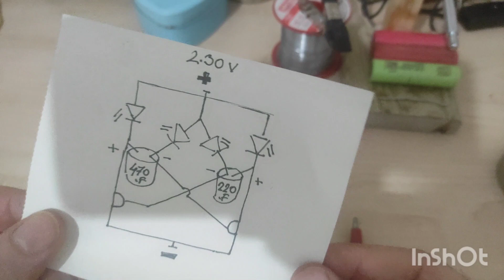Flip flop resistorless circuit ,Speed ​​adjustable 2.3V😱subscribe,like,plz.